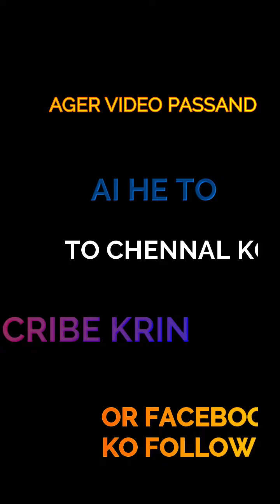Girl Number Prank Gone Wrong | Funny Prank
In This Video we prank with our friend mubashir.The Girl number prank gone wrong beacuse mubashir beleive she is a girl but when he come to meet number girl that was a boy then mubashir heart broken.